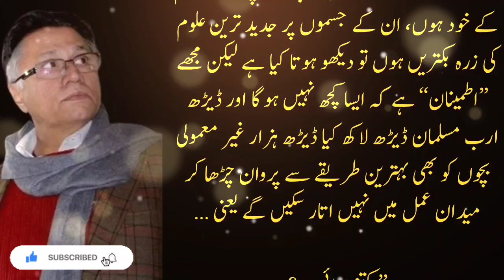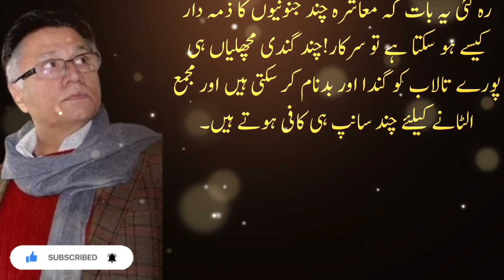prime minister speech aur Hassan nisar ka tabsra || mind blowing || وزیراعظم کی تقریر اور تبصرہ